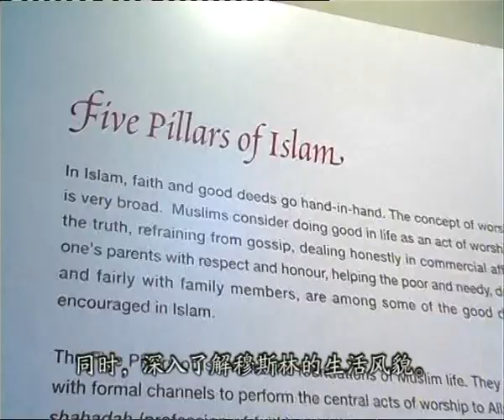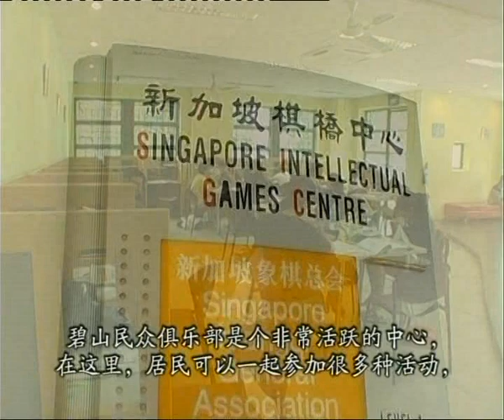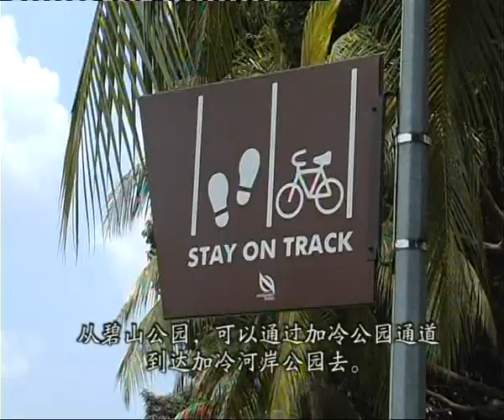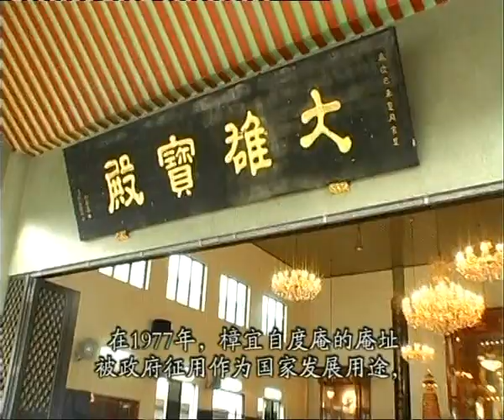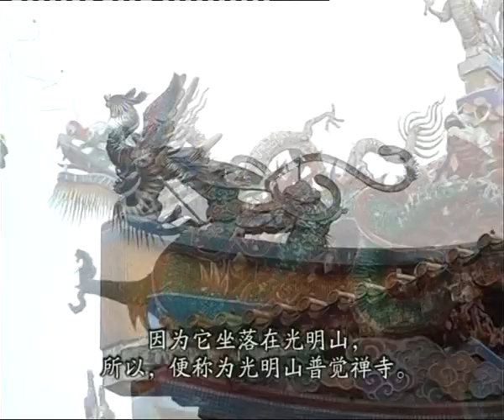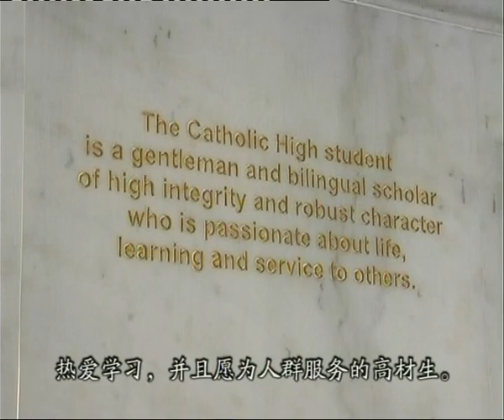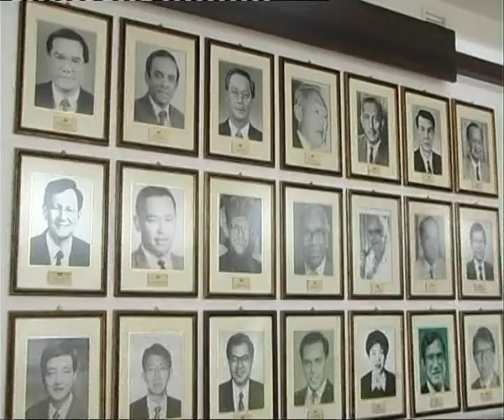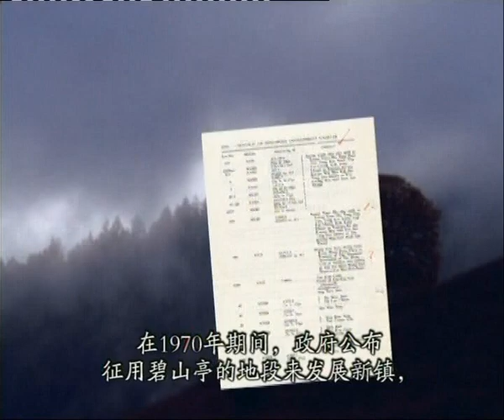碧山市镇之旅 （中文版）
带您去参观碧山市镇的十个景点，让您深层的了解和认识碧山市镇。